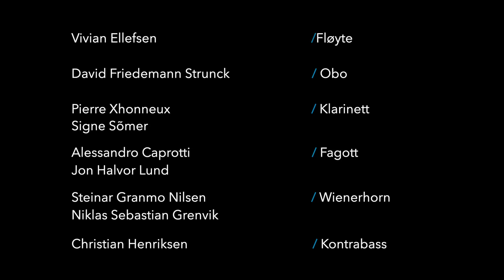Grieg: Lyric Suite, Notturno - Trolltog / Oslo Kammerakademi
Edvard Grieg: Lyric Suite Op. 54 (arr. Trond Olaf Larsen), Notturno - Trolltog (March of the Dwarfs)

Oslo Kammerakademi:
Vivian Ellefsen - Flute
David Friedemann Strunck - Oboe
Pierre Xhonneux / Signe Sõmer - Clarinet
Steinar Granmo Nilsen / Niklas Sebastian Grenvik / Horn
Alessandro Caprotti / Jon Halvor Lund - Bassoon
Christian Henriksen - Double Bass

Thomas Wolden / Vegard Landaas - Sound
Adrien Le Gall - Video

Supported by Kulturrådet and Sparebankstiftelsen DNB